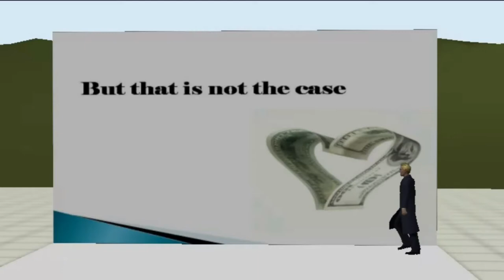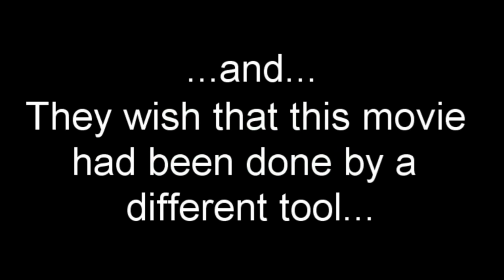youtube video #-DQDR_AB7Yc